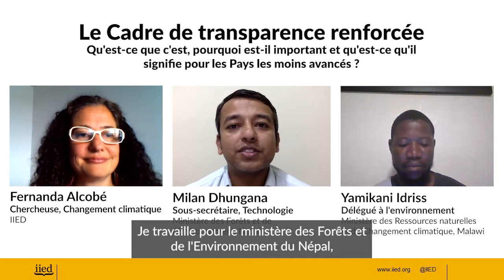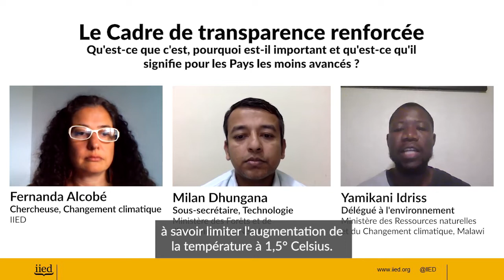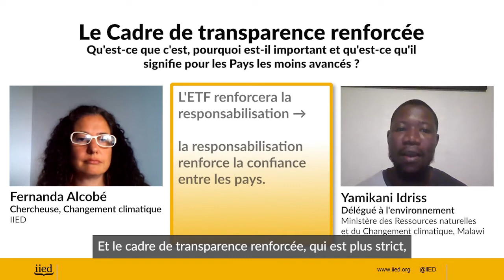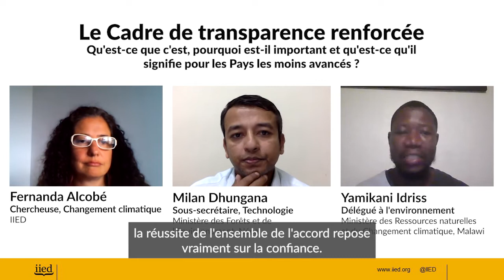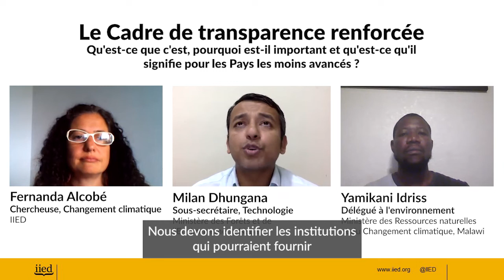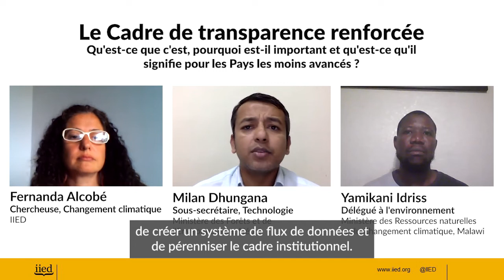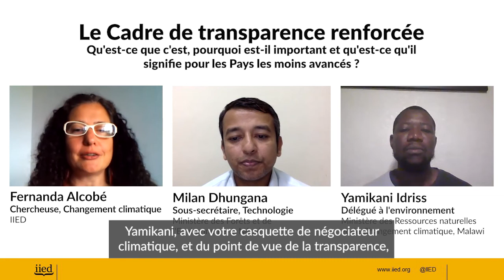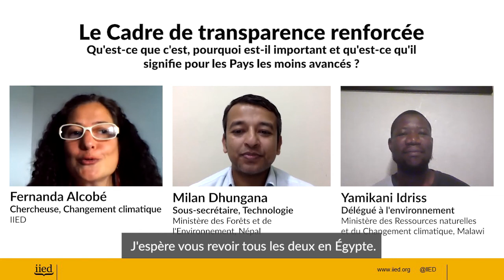Le cadre de transparence renforcée : entretien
Cette vidéo présente une discussion sur le cadre de transparence renforcée (ETF), qui a été établi dans le cadre de l'accord de Paris pour suivre les progrès accomplis par les pays dans la concrétisation de leurs engagements de réduction des émissions mondiales.

Fernanda Alcobé, chercheuse en changement climatique à l'IIED, s'est entretenue avec les négociateurs climatiques et experts en transparence des PMA Yamikani Idriss et Milan Dhungana au sujet de l'ETF - sur les avantages de ce système de rapportage plus rigoureux et sur ce que le respect des exigences plus strictes signifiera pour les PMA.